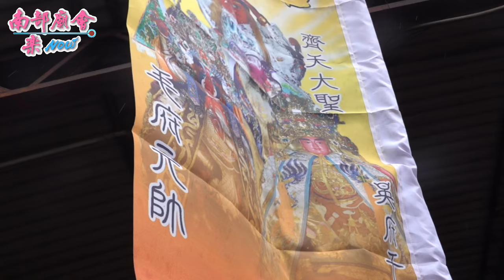4／25(日) 【 毛府元帥 被娘傘仙觀到落駕紀錄 海埔慈聖宮 】屏東 佳冬鄉海埔萬壽宮​​​ 保生大帝聖誕平安遶境